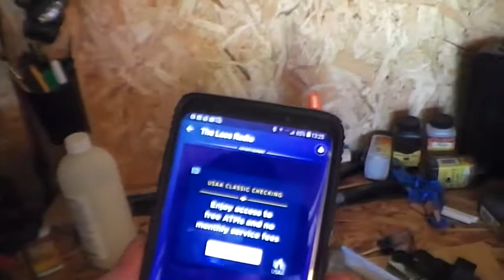Kydex glock holster, cutting